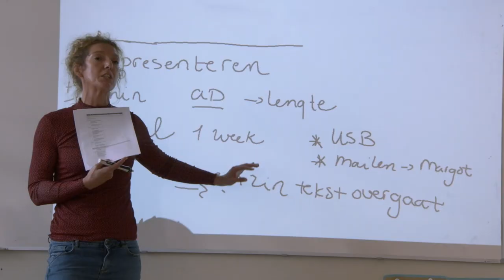Sfeerfilm Thomas a Kempis College Arnhem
Thomas a Kempis College is dé havo, atheneum/gymnasium+ school in Arnhem en omgeving voor nieuwsgierige leerlingen waar je leert om eigen keuzes te maken.